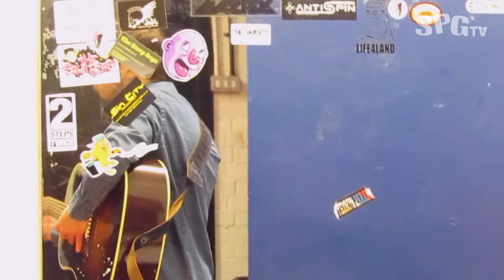Josh Kumra - Don't Go | SPGtv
Josh Kumra performs his number one hit 'Don't Go' exclusively for SPGtv!